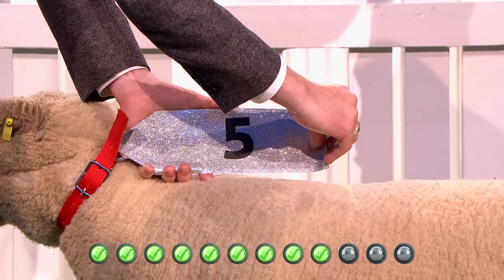Tom Uses Shear Skill In Sheep Recognition Challenge! | Go For It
Tom is an expert on sheep and uses his skills to recognise each member of his flock using just touch.